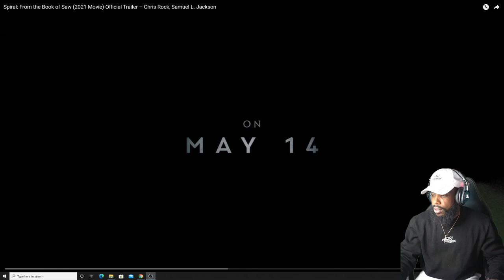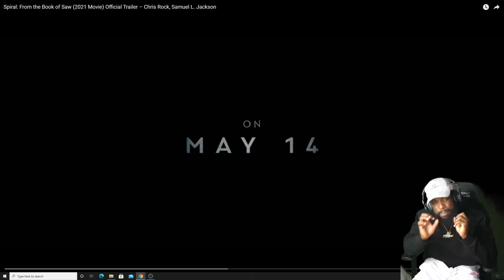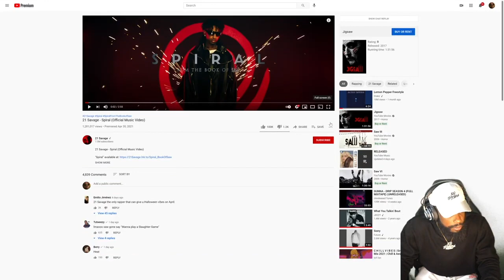REACTING TO THE NEW HORROR THRILLER SPIRAL TRAILER!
Spiral: From the Book of Saw is in theaters May 14, 2021 and the Spiral soundtrack produced by 21 Savage is out the same day. Get your tickets to see the movie